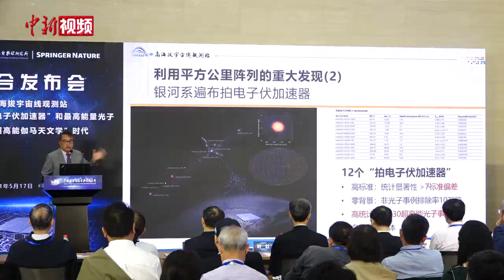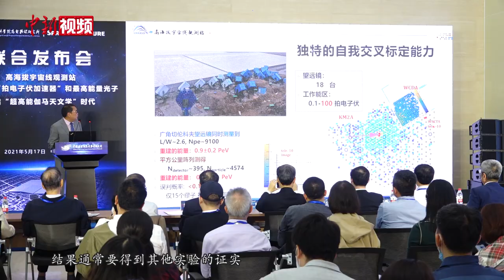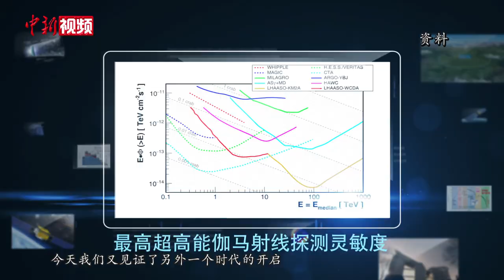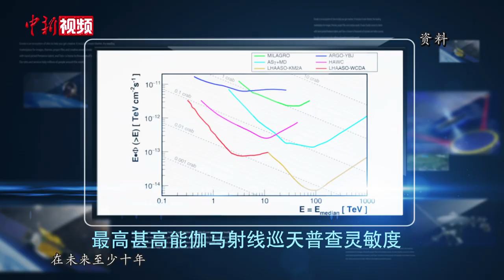高海拔宇宙线观测站发现迄今最高能量光子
宇宙中，无数神秘的粒子正以接近光的速度飞驰，这些高能粒子流就是宇宙线。百年来，高能宇宙线起源及其加速机制一直是未解之谜。5月17日高海拔宇宙线观测站（LHAASO）国际合作组在北京宣布，该观测站在银河系内发现首批超高能宇宙加速器，并观测到了人类迄今为止发现的最高能量光子，突破了人类对银河系粒子加速的传统认知。